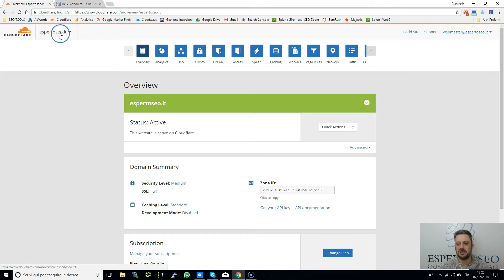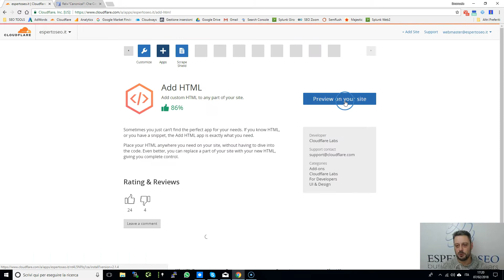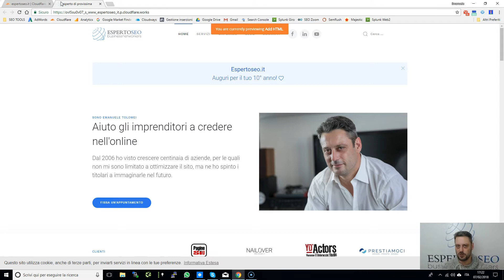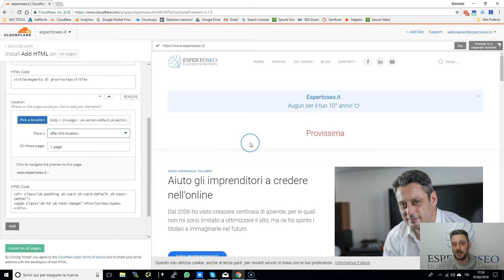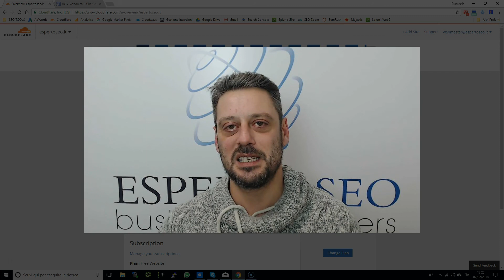Come ottimizzare un sito a distanza senza password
Una soluzione possibile grazie a un'app di Cloudflare, Inc., molto semplice da settare ed usare

La cosa più utile dell'app è che se il cliente dovesse mollarvi, vi bastera un "UNINSTALL" per far si che tutto il vostro lavoro scompaia all'istante ;)

Tutelarsi come professionista è un'arte. Liberate il Modigliani che è in VOI